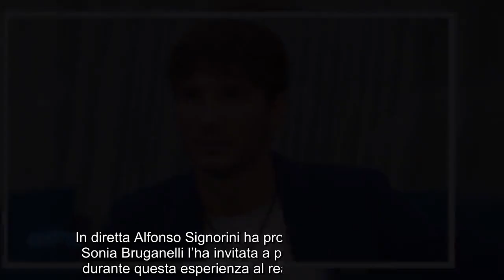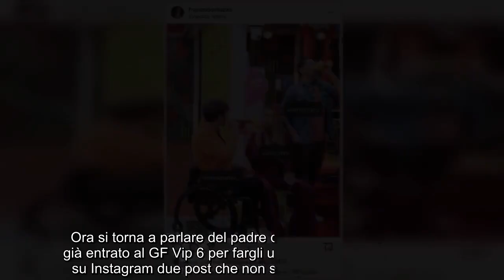Manuel Bortuzzo, gaffe di papà Franco: tutti a parlare delle sue foto durante il GF Vip 6